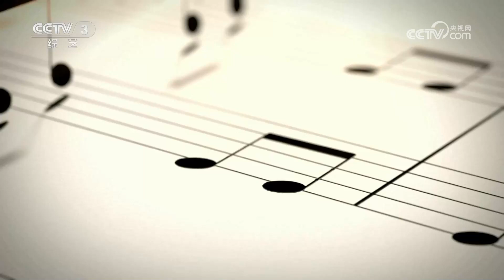从小听《红灯记》、《红色娘子军》长大，从“林黛玉”和“玛格丽特”身上读到自己，对话中央芭蕾舞团团长——冯英 | 第艺流「我的艺术清单」20230406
本期节目主要内容：
中央芭蕾舞团团长冯英做客《我的艺术清单》，用西方芭蕾语汇讲好中国故事。是芭蕾选择了她，还是她选择了芭蕾？当敦煌遇上巴黎，当林黛玉遇上茶花女，神仙组合的艺术清单将为观众带来中外文化的交融和碰撞。冯英认为艺术对艺术家的影响不止于一时的感动，更是给人以智慧与启迪，激励艺术家创作出新的作品。